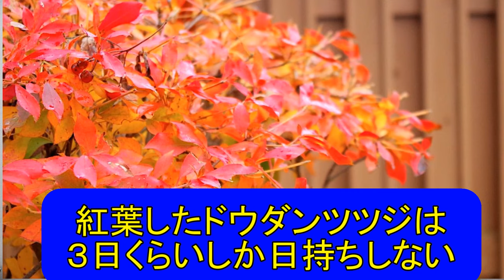【インテリアのおしゃれ】部屋の雰囲気を良くする枝物TOP3～枝物を長持ちさせる方法、枝物の水あげ方法も教えます。枝物インテリアグリーン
枝物を飾るとお店やお部屋の雰囲気ががらりと変わります。とにかく涼しげで気持ちが良いです。今回はおすすめの枝物トップ３と飾り方、水あげの方法など誰でも手軽に枝物を飾れる方法を教えます。
目次
0:45 　オープニング
1:31　アセボ（アセビ）の紹介、特徴　アセビの生け方（飾り方）のコツ
2:58　ノバラの紹介、特徴　ノバラの生け方（飾り方）のコツ
5:00　ドウダンツツジの紹介　ドウダンツツジの生け方（飾り方）のコツ
　　　　新芽のドウダンツツジ、紅葉のドウダンツツジの特徴
8:12　枝物の水あげ方法
9:48　ドウダンツツジの飾り方レクチャー
12:39　枝物の水かえを楽にする方法

【関連動画】
【インテリアグリーンのある暮らし】枝物を長持ちさせる方法（ドウダンツツジ）（フラワーベースへの固定）

【一人暮らしで観葉植物】おすすめ9選！見つけたら即買い＆安くてオシャレなインテリアグリーンをご紹介

【育てやすい＆おしゃれな観葉植物】インテリアグリーンで部屋は変わる！おすすめ植物の剪定・植え替え・挿し木/一人暮らしにもおすすめ＊

カテゴリ
ハウツーとスタイル
ライセンス